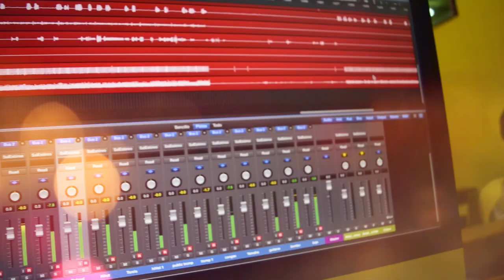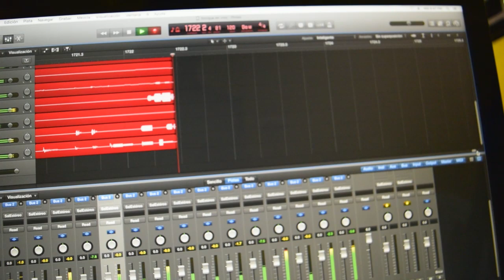Jose Enrique DVD 2 Coros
Invitaciones a Hno. Cantante Jose Enrique Morales
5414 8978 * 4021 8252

grabado por Jayiz audio y video studios 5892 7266 * 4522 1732

Invitaciones a:
Cantante José Enrique Morales o con su grupo Principe de paz. Iglesia Misión
Evangélica del Principe de Paz. Central Lemoa, El Quiché.
Grabacion en vivo por Jayiz audio y video Studios 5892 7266